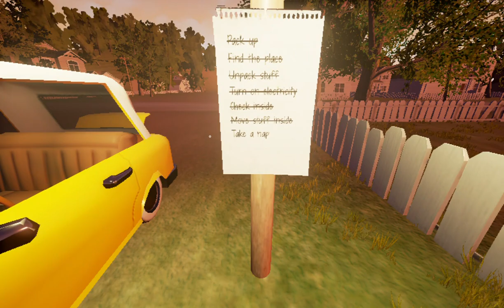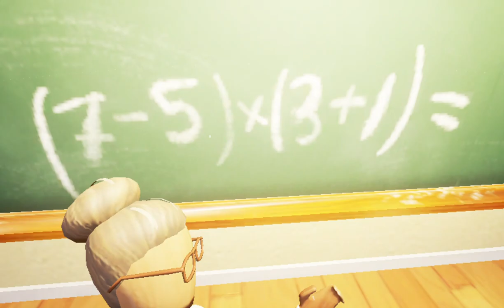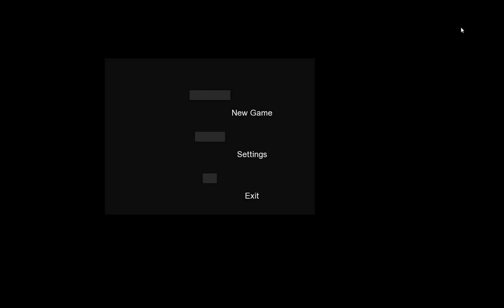hello neighbor part 3 alpha 1 ummm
im remaking this vid bc he glitched anyway